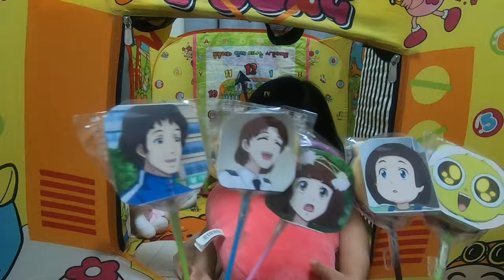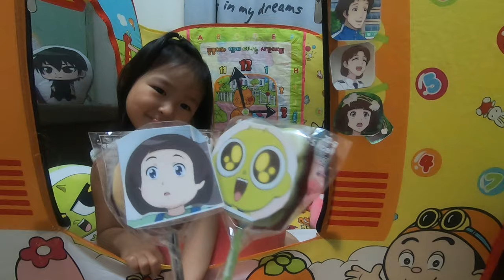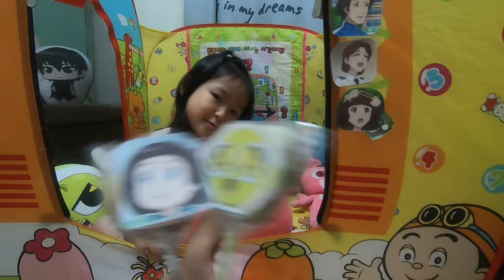[신비아파트 노래] 신비아파트 핑거패밀리송|sinbi apartment|finger family song|째째남매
이번 영상은 째째아와 함께 막대초콜릿을 가지고 핑거패밀리송 노래를 불러보았어요~